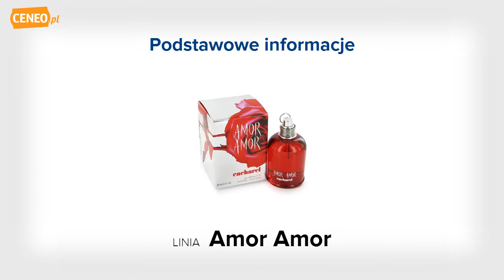Cacharel Amor Amor Woman - Ceneo.pl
Cacharel Amor Amor jest to zapach pełen pasji, pożądania stworzony z myślą o kobietach kochających pierwszą i namiętną miłością. Niezwykle ciepły, urzekający, musujący przez co staje się najbardziej romantycznym i zmysłowym zapachem wszech czasów. W tym zapachu dominuje mandarynka, czarna porzeczka i różowy grejpfrut. Kompozycję uzupełnia kwiat jaśminu, szara ambra i pomarańcza. Nuty głowy: czerwony grejpfrut, pomarańcza, mandarynka, czarna porzeczka. Nuty serca: jaśmin, konwalia. Nuty bazy: białe piżmo, drzewo cedrowe, szara ambra, drzewo sandałowe.